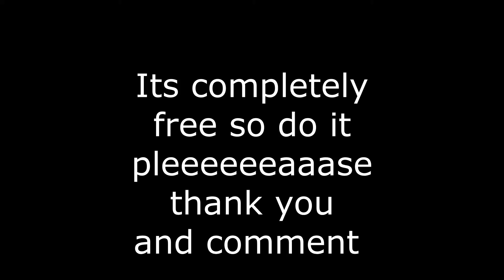Can You Score It|Zidane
A great Coach Killian Production that took a very long time to make. If you like documentaries, then you will like a great Road to a Pro|KM17.